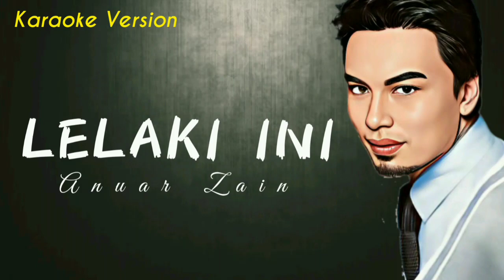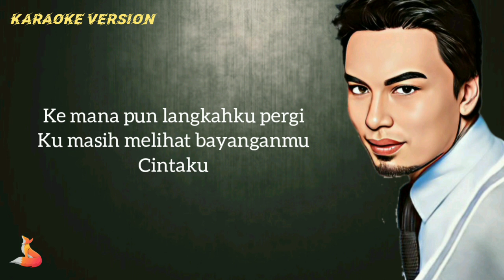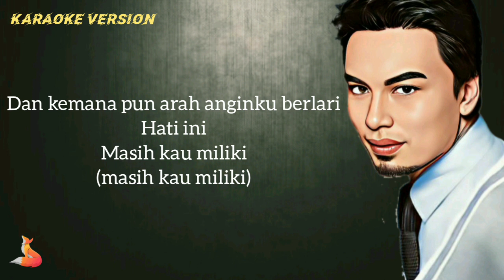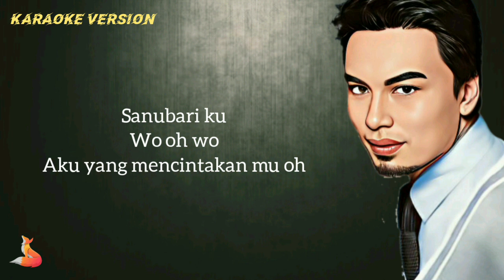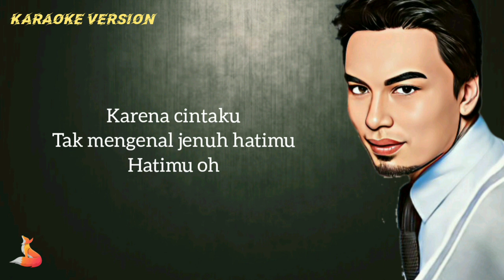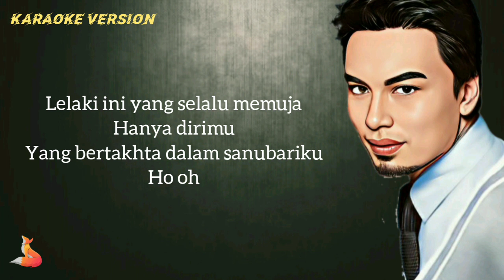Lelaki Ini | Anuar Zain (Karaoke Version)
Songwriter : Numata